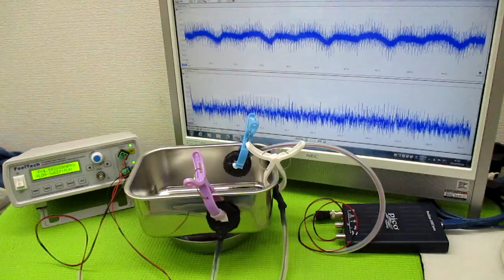対象を伝搬する超音波の測定解析に基づいた最適化技術